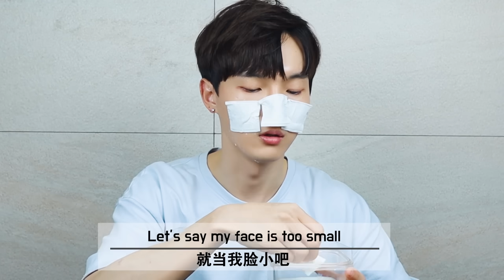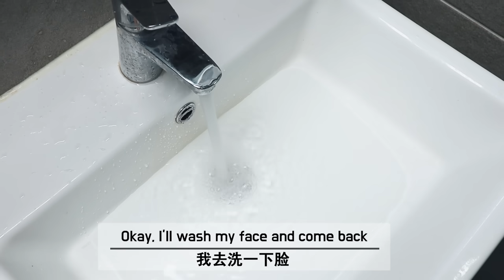Way of SKIN WHITENING just in 5mins, Korean Tips!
Koreans normally have good skin and good cosmetics,
then how Koreans care their skin? What Koreans do for whitening?
I prepared a simple tip for face whitening in this video!